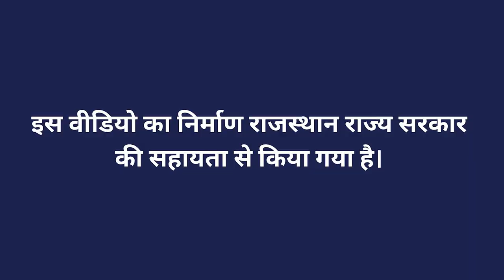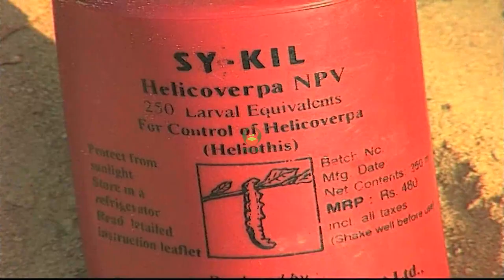पौध संरक्षण हेतु ट्राइकोग्रामा एवं ट्राइकोडर्मा का इस्तेमाल